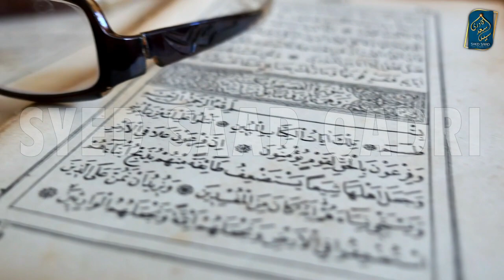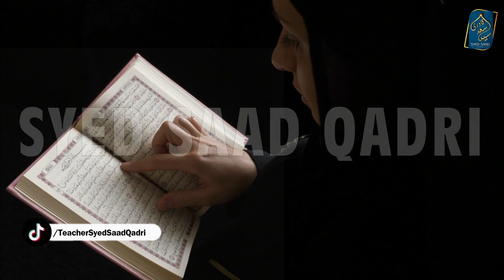What is Fundamentalist? Fundamentalist kya hota hai? Syed Saad Qadri